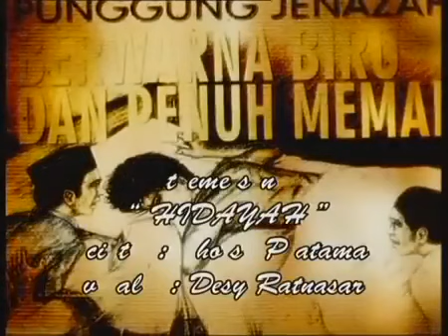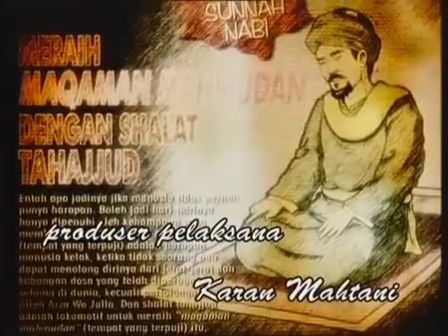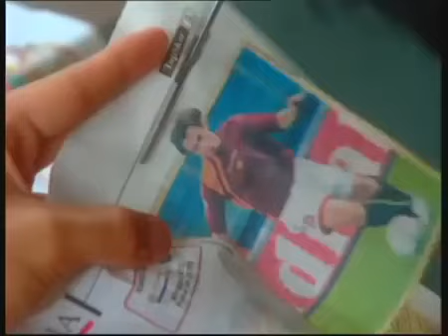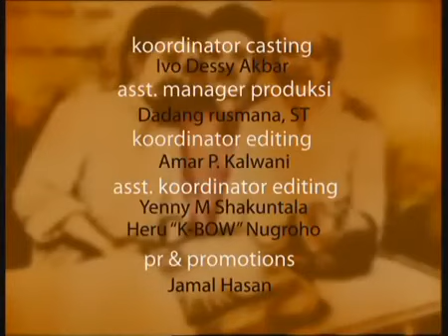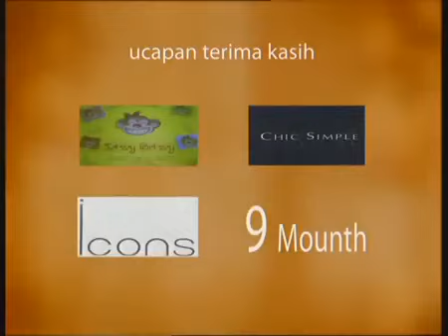FTV Hidayah - Meninggal Dengan Tubuh Meringkuk